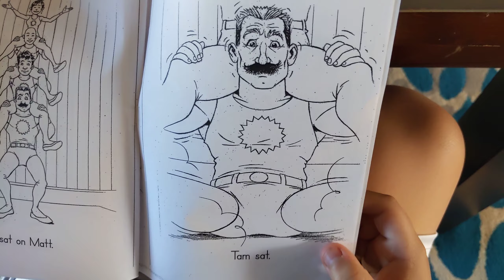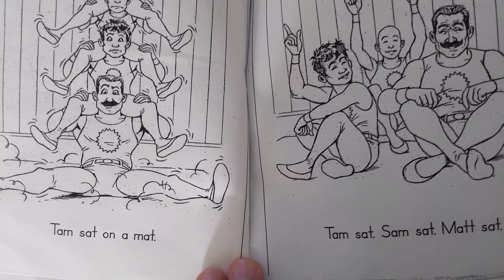On a Mat by Tameron Denise || McGraw Hill Education